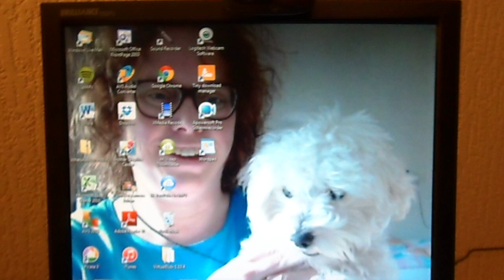Silvan Stoet doet me goed